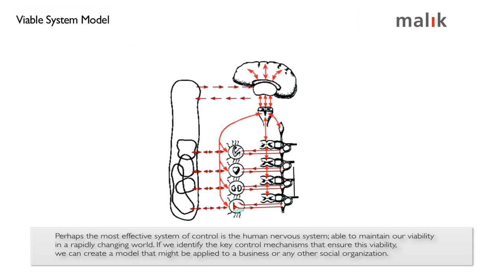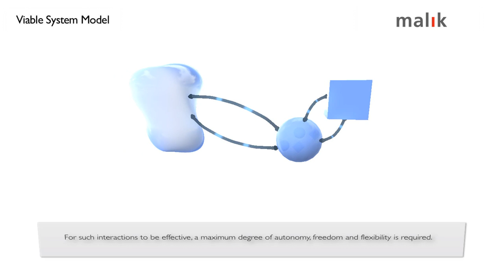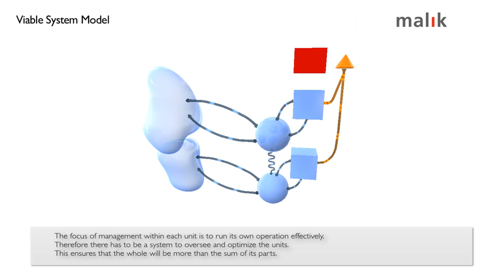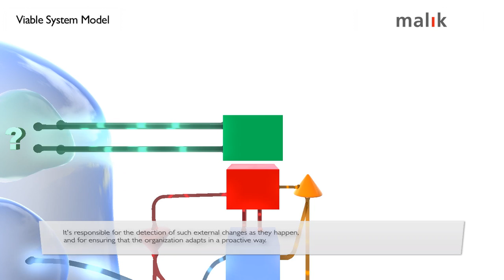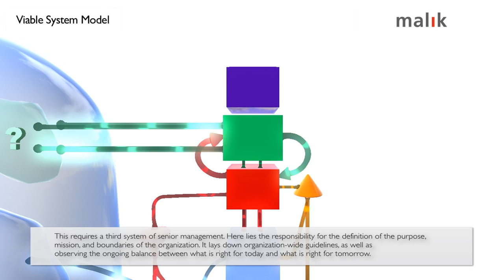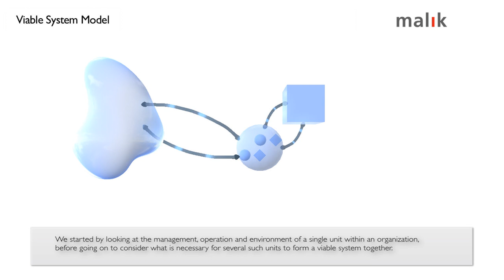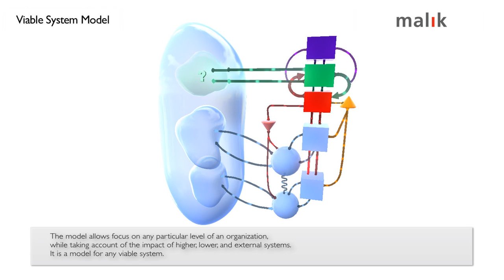Viable System Model by Malik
the viable system model (TM) is a model for any system that is able to live, be in contact and exchange with its environment, to evolve and learn. It has been developed by Malik in order to make management more understandable and successful.